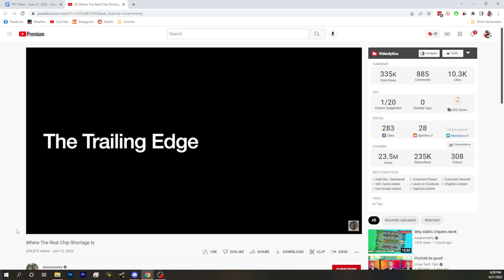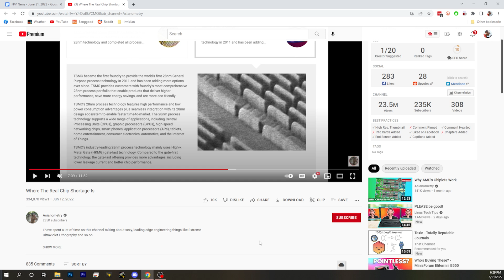Where Is The Real Chip Shortage Coming From? - FPV News